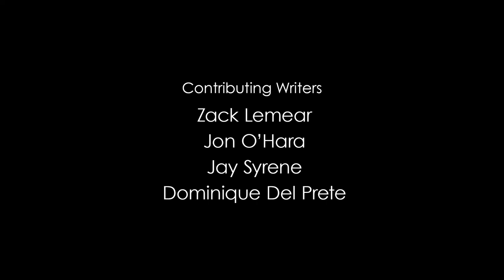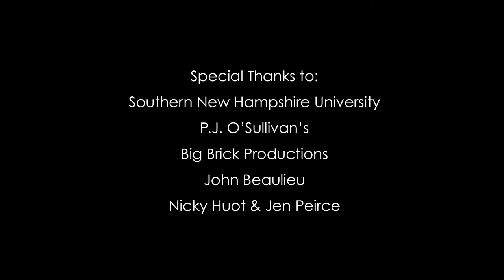Clear the Cache (Pilotgroove Pictures, 2014)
The 6th film by Pilotgroove Pictures and 5th as part of the 2013 New Hampshire 48 Hour Film Project, Clear the Cache stars Dan Larson (Just Remember That They're Dead) as Charlie Price, an indentured bag man who calls on a mob fixer to get him out of trouble and gets the wrong kind of help. Written and directed by Ben Peirce and P.J. Huot, the film also stars Huot and newcomers, Kathy Sullivan and Jacqueline Dubois.

This film was written, shot, edited and scored between June 7 and June 9, 2013. It was screened theatrically at Cinemagic in Hooksett, NH on June 13, 2013.